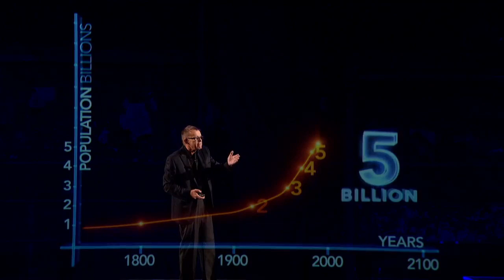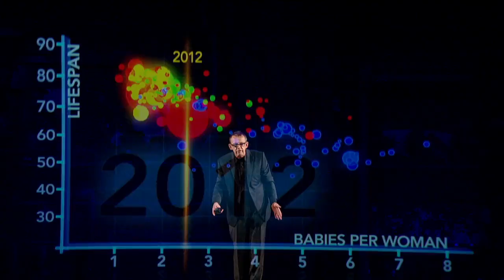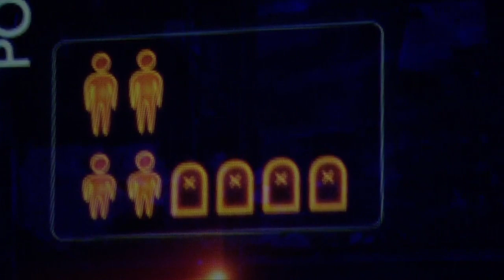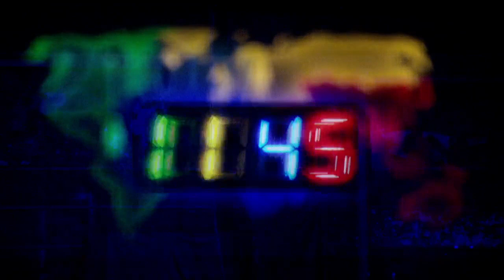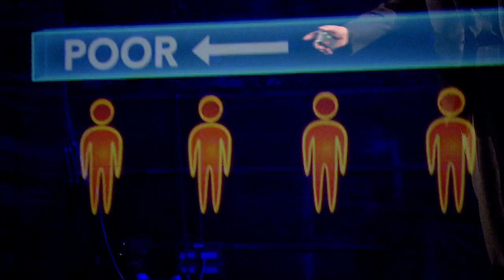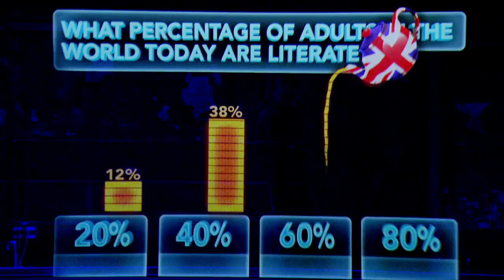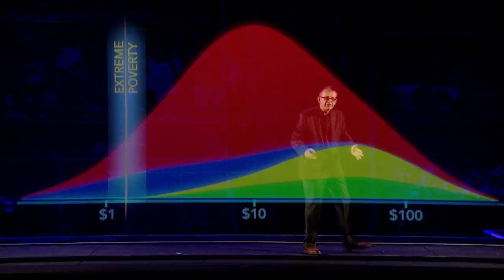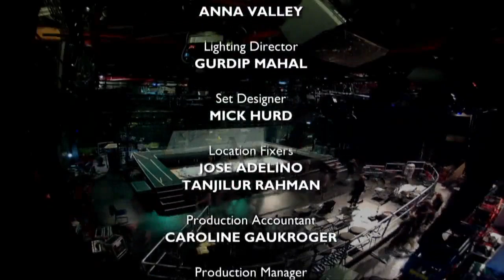Dont Panic The Truth About Population